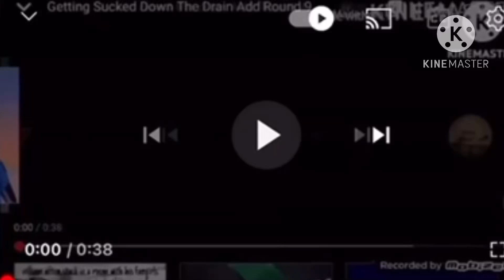MD (21) @martinuniverselizarraga9661 Is Next